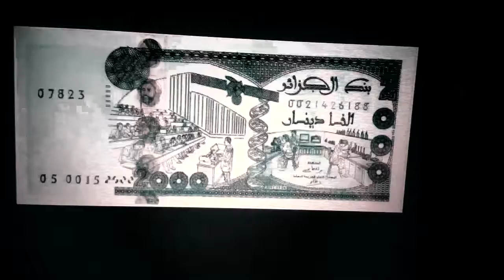2000 دج فقط بإستعمال حاسوبك !!